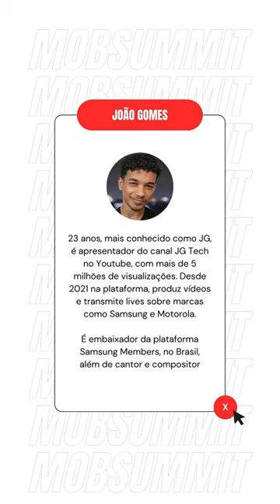João Gomes - Palestrante do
Produtor de conteúdo e apresentador no canal @jgtechoficial, João Gomes traz para o mobsummit2024 um batepapo sobre encarar o desafio de viver como creator na maior cidade do país 💡

Não perca tempo e faça já a sua inscrição no é grátis e dá direito a certificado de participação. Nos vemos no dia 27/01 😃